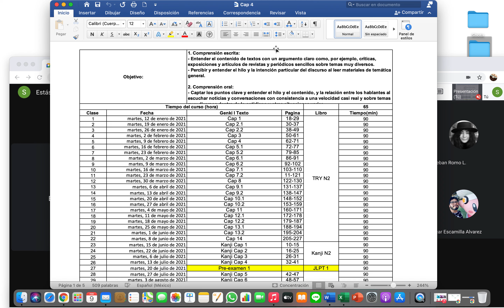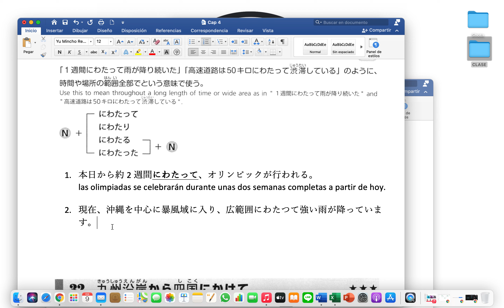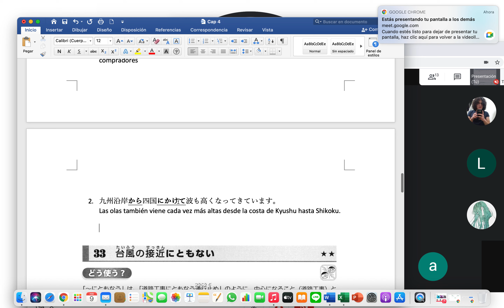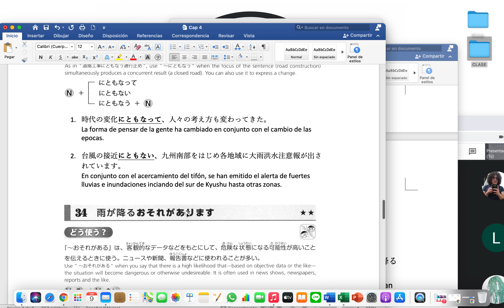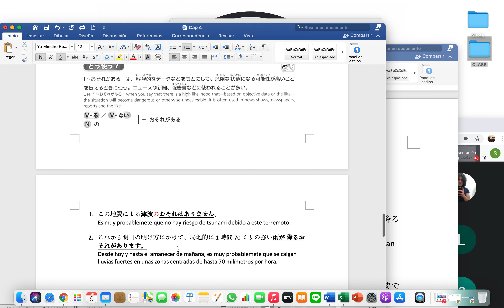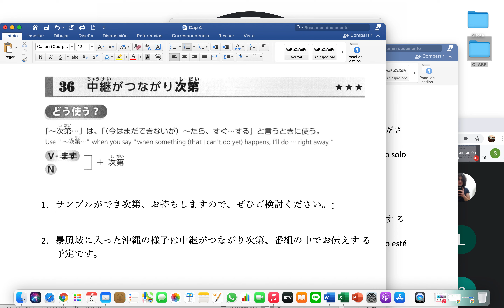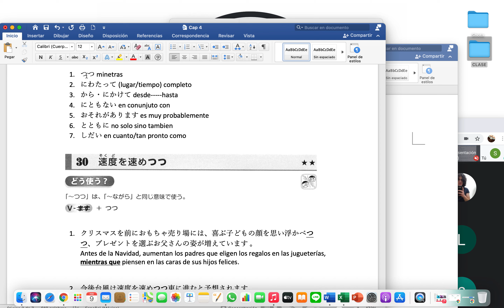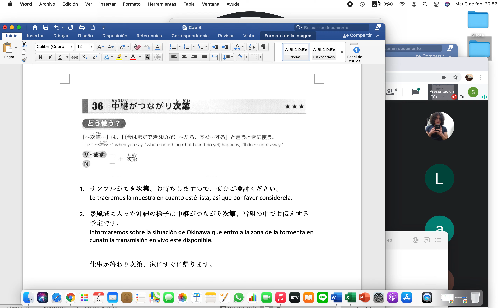G4 09022021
Cap 4